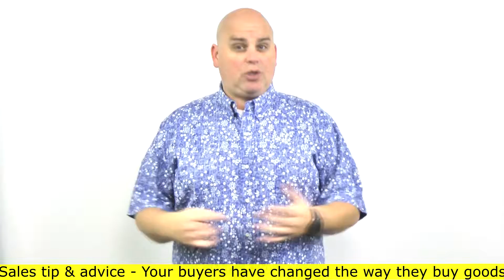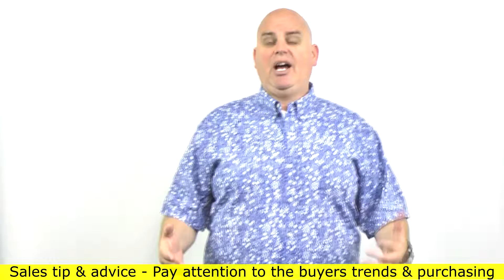Threats to the sales industry - Consumer buying behavior (2 of 7) Scott Sylvan Bell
Consumer behavior is changing and this is one of the threats to the sales industry. If you want to know how to sell more and how to close more sales you will need to understand the future of sales. You will find the buying behavior is modified over time and with the ability to research through google and social media. The consumer buying behavior process is not the same as it was just a few years ago. If you do not keep up with the buying trends you will face sales sabotage. Your sales presentation will have to be modified for the buyer. The sales strategies and tactics you use will have to be modified as well. You will want to pay attention to this sales lesson or sales tip. The good news for you is sales basics mastery still works and allows you to close deals.

This video was filmed in Sacramento California